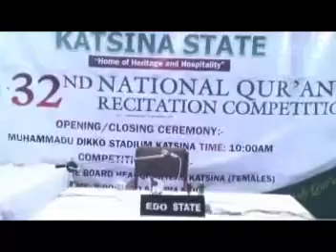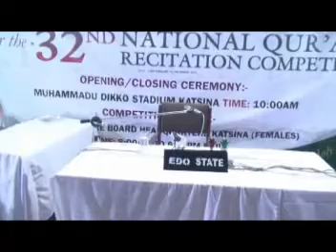2018 Nigerian Musabaqah: Edo State 40 Hizb Female Participant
Thanks alot. We're glad to have you as a visitor!!!